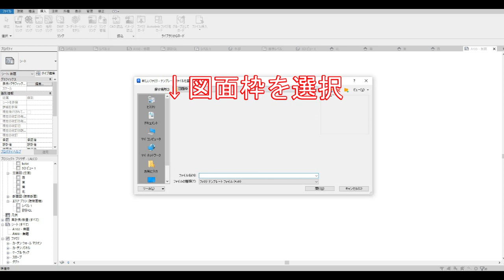RevitLT2023【実践的】#101 ファミリから図面枠を設定する。